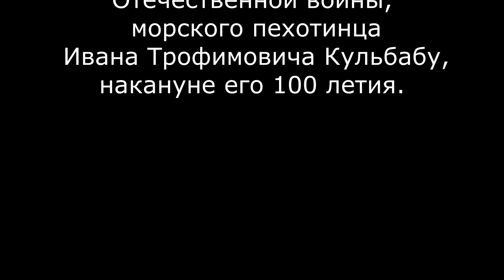9 мая 2020 года Одесситы поздравили ветерана с Днём Победы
9 мая в 75-ую годовщину Великой Победы Одесситы, жители дома №10/1 по проспекту Шевченко, традиционно чествовали ветерана Великой Отечественной войны, морского пехотинца Ивана Трофимовича Кульбабу, накануне его 100-летия.